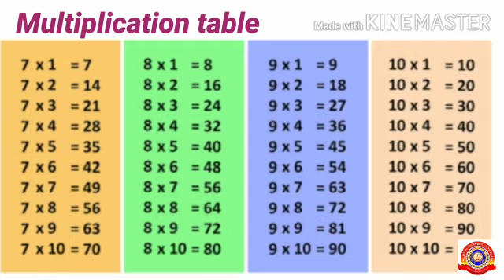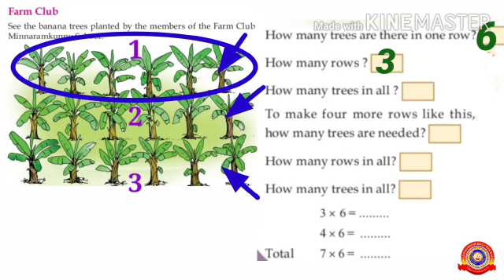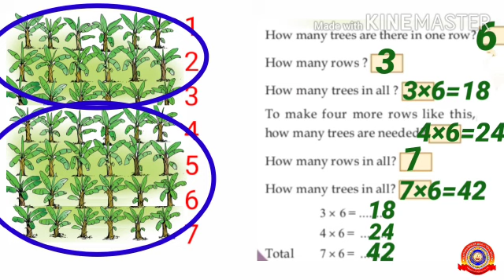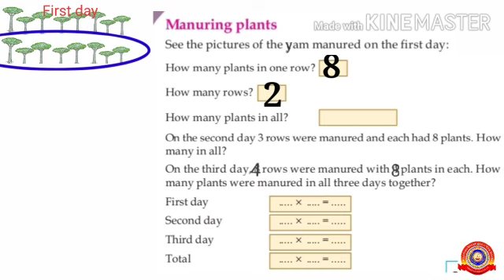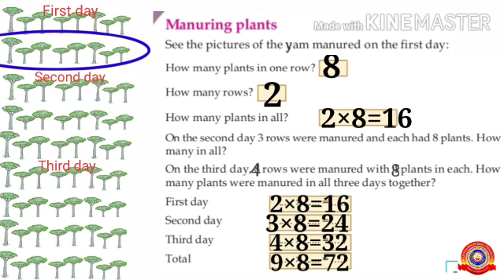KRSMA#Standard 3 Mathematics Part 1 Lesson 7 In Rows And Columns.